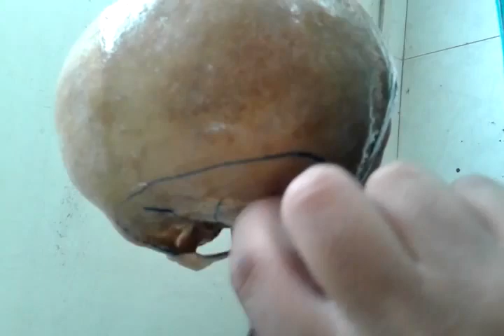Dr.Maged - Practical Anatomy - HEAD (2) - Norma Verticalis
ترقبوا نشر مجموعة اخرى من اروع شروحات العملي في كل المواد ..

شاهد ايضا :
مجموعة من المقاطع والفيديوهات المنوعة لـ أستاذنا الفاضل ومعلمنا الجليل ا.د/ علي حسيب - استاذ الجراحة بـ جامعة القاهرة يتناول فيها : تجربته في الحياة و بعض النصائح لشباب الأطباء من الطلبة والمتخصصين بالاضافة الى بعض المواقف الفكاهية هنا :